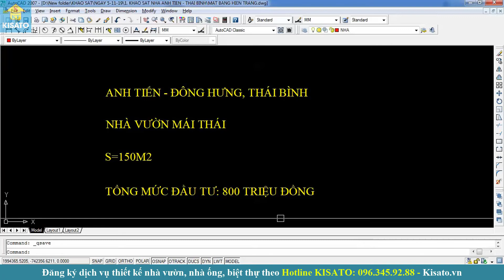KISATO Thiết Kế Mẫu Nhà Cấp 4 Cho Gia Đình Anh Tiến Tại Đông Hưng Thái Bình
KISATO Thiết Kế Mẫu Nhà Vườn Cho Gia Đình Anh Tiến Tại Đông Hưng Thái Bình
Mẫu nhà cấp 4 đẹp được công ty cổ phần kiến trúc KISATO thiết kế cho anh